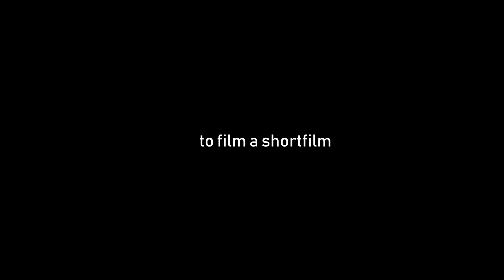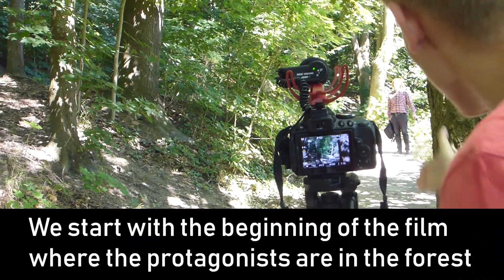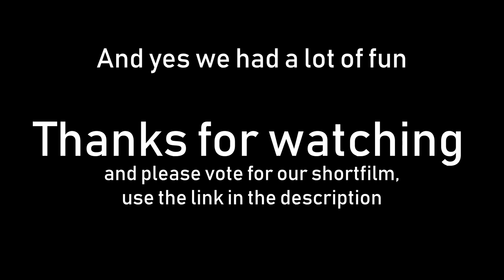"Paradise" BehindTheScenes (My Rode Reel 2018)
This is the "Behind the Scenes- video" from "Paradise".
We used a Nikon d5300, a Rode VideoMic, a selfemade shoulderrig and a normal tripod.
The Behind the scenes was filmed on a Panasonic Lumix DMC FT5.